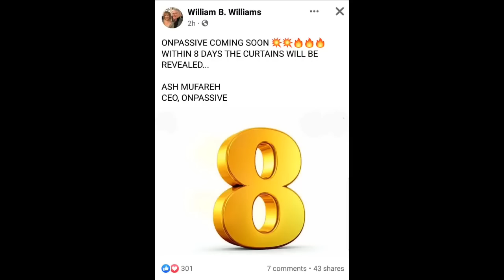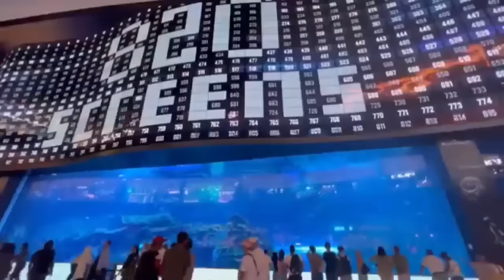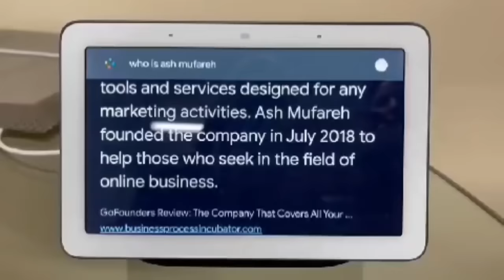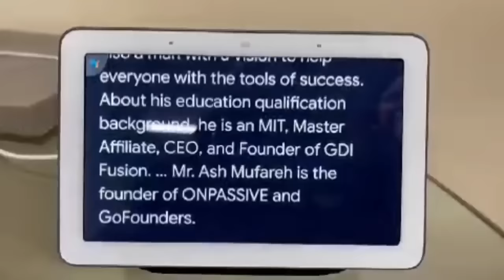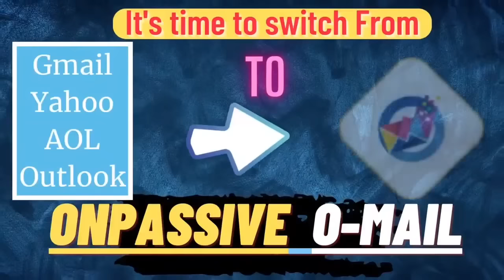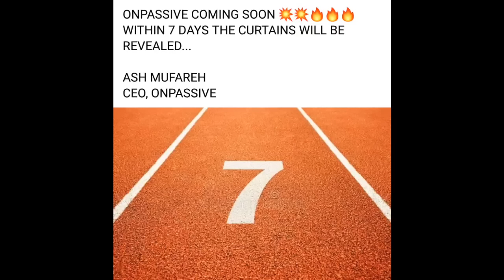ONPASSIVE TELUGU ||కంపెనీ సక్సెస్ తర్వాత మీ యొక్క గోల్ ఏంటి ?|| onpassive new update telugu today